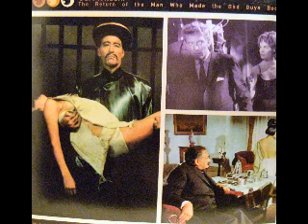Gert Wilden & Orchestra Kill Street